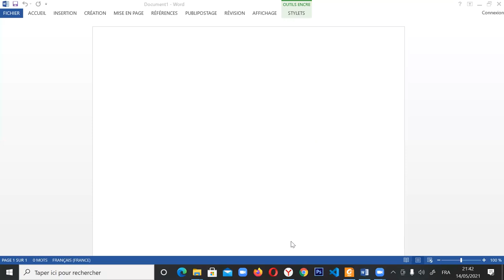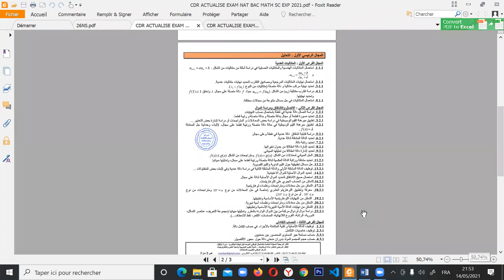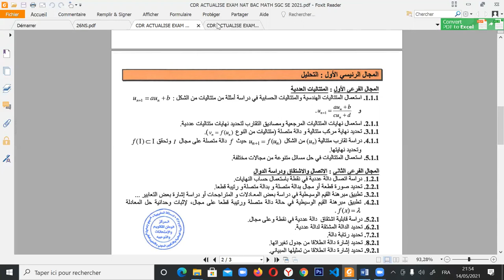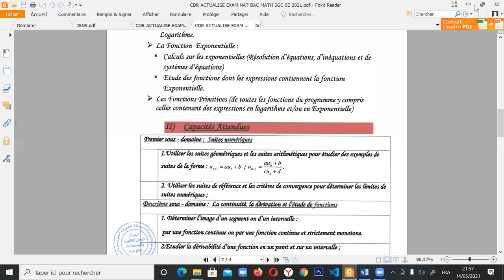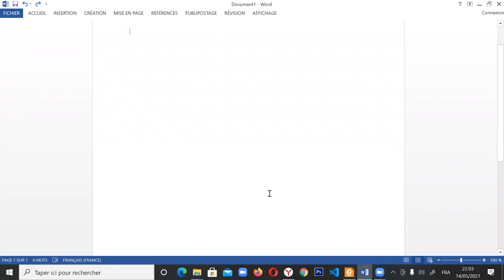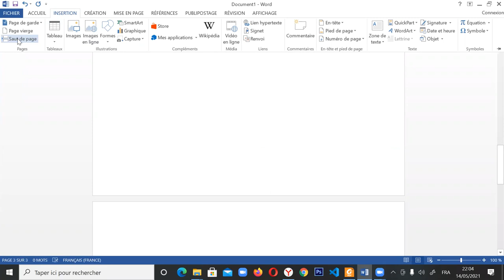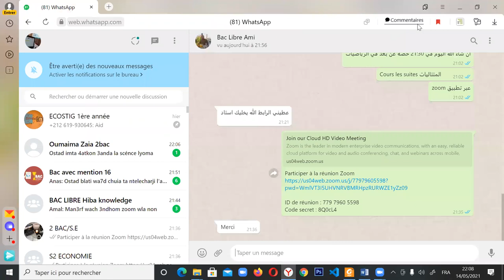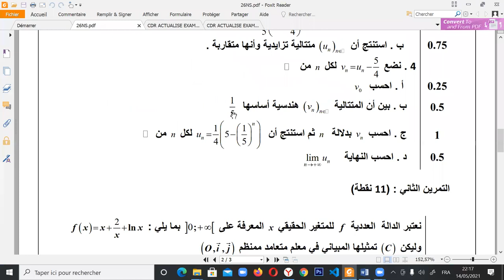PREPARATION BAC 2021 2BAC ECO + SVT+ PC LES SUITES EXEMPLE NATIONAL 2015 MATHS ECO NORMAL